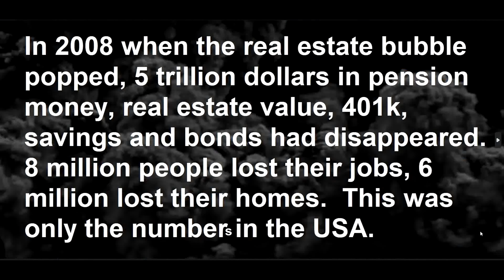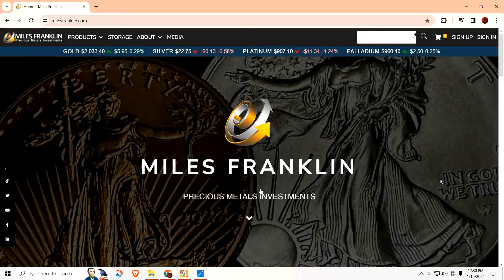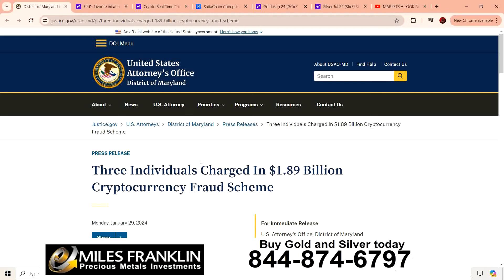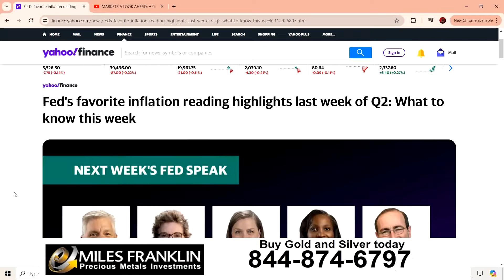Gold Silver and Crypto update for 06/23/24 - This is why you can't trust the numbers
Miles Franklin